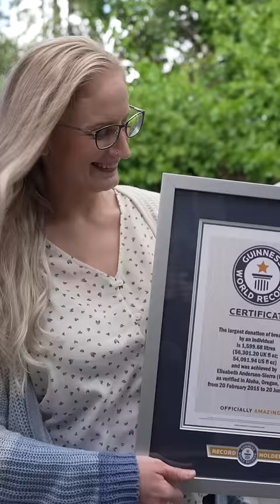My body won't stop making milk!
The largest donation of breastmilk by an individual is 1,599.68 litres (56,301.20 UK fl oz; 54,091.94 US fl oz) and was achieved by Elisabeth Anderson-Sierra (USA) as verified in Aloha, Oregon, USA, from 20 February 2015 to 20 June 2018.